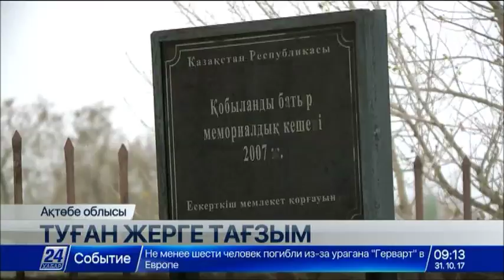Ақтөбе облысының Қобда ауданынан 2 тарихи ескерткіш «Қасиетті Қазақстан» картасына енгізілді